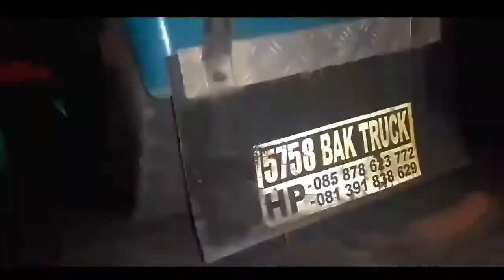Truck ZAHRALYA|| truck cabe mboiiisss|| full lampu??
Yoo gess balik lagi sama ryan, kali ini saya menemukan truck ZAHRALYA. truck ini kalo jalan wani oleng gess...tetapi karena sudah masuk pelabuhan jd gak oleng deh..mungkin lain kali kalo ketemu kita olengkan yaa...

Bantu saya dengan
Klik tombol like
Dan share video ini kepada teman kalian

Dekat dengan saya:@ryanavario
Teman nyodrek:@cctv_borneooyi